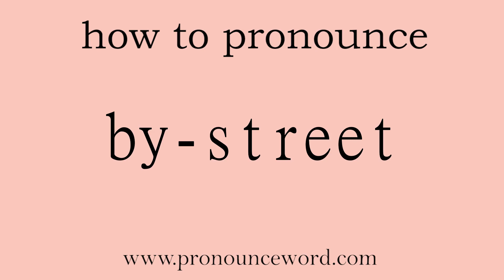by-street. How to pronounce the english word by-street .Start with B. Learn from me.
Follow me!Learn from me how to pronounce the english word by-street.This video shows you how to pronounce the English word by-street .